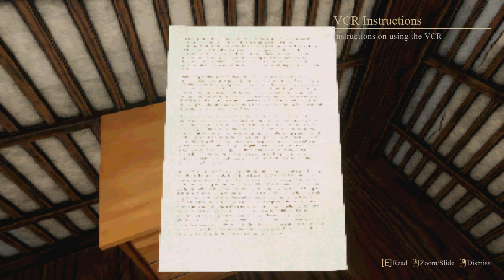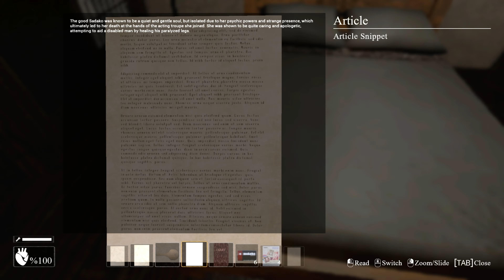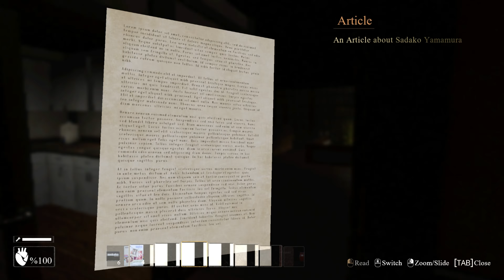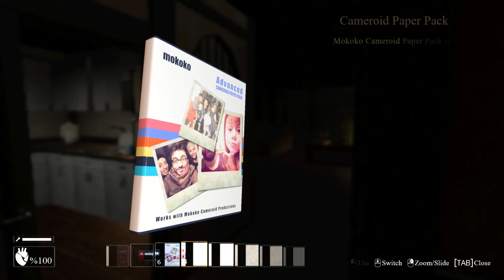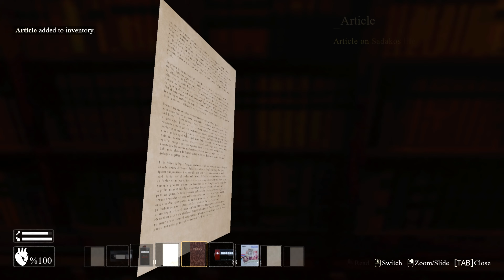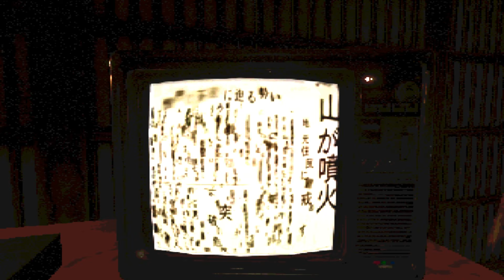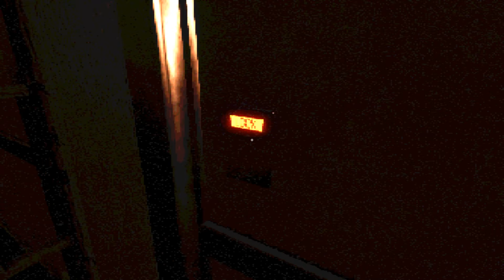The Yamamura Estate PC Gameplay Full Game Walkthrough No Commentary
Step back into the eerie atmosphere of 90s survival horror with The Yamamura Estate, an indie horror game that pays homage to the golden age of PSX graphics featuring Sadako Yamamura. Immerse yourself in a haunting world filled with unsettling anomalies, cryptic puzzles, and a story that unravels in the shadows of a forgotten estate.

About the Game:

In The Yamamura Estate you play as a reluctant ordinary investigator drawn back to this haunted estate by a series of unsettling visions and disturbing events. As you explore the desolate building, you'll uncover dark secrets hidden beneath the houses tranquil facade. Every corner could hold a clue—or a lurking horror.

The game’s retro-inspired visuals are a love letter to classic PS1 horror games, featuring polygonal graphics, first person perspective, and a haunting, soundtrack that amplifies the tension. Prepare to be captivated by an immersive experience that blends nostalgic aesthetics with modern gameplay mechanics.

Key Features:

Classic PSX Visuals: Experience the unsettling charm of low-poly graphics and eerie atmospheric effects.
Chilling Atmosphere: Explore abandoned locations filled with unsettling sounds and eerie lighting.
Puzzle and Exploration: Solve intricate puzzles and uncover hidden lore to progress through the game.
Survival Horror Gameplay: Manage your resources carefully; danger lurks around every corner, and sometimes, running is your best option.
Engrossing Narrative: Delve into a twisted tale of mystery, supernatural phenomena, and personal demons.

Are you ready to face your nightmares?